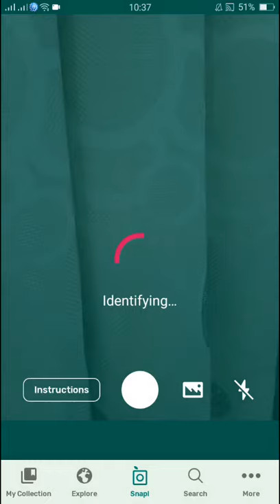PlantSnap identifies a Yellow Monkshood (Aconitum anthora)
Aconitum anthora, variously known as anthora, yellow monkshood, or healing wolfsbane, is a yellow flowering plant species of the genus Aconitum in the family Ranunculaceae.

Its native range is widespread, but mainly in European mountains, such as the Alps and the Carpathians, and the northern parts of Asia. Like all Aconitum species, it has great variability, due to isolation and hybridisation. Because of this polymorphism, A. anthora is included in the Aconitum vulparia group. It flowers from July to September.

The name anthora or "against thora" stems from the historic reputation that the plant's tuberous root was a good antidote to poisons from 'thora' or Aconitum pardalianches, a plant that is extremely toxic to livestock and humans, with even small doses being potentially deadly.